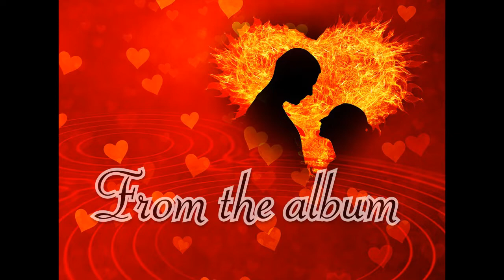TO KNOW HIM IS TO LOVE HIM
My instrumental interpretation of Trio's fabulous 'To know him is to love him'